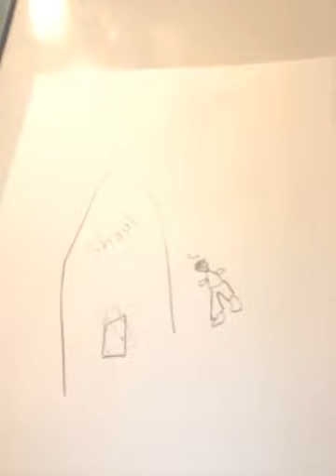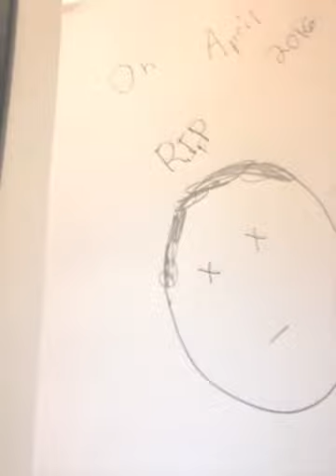Draw my life